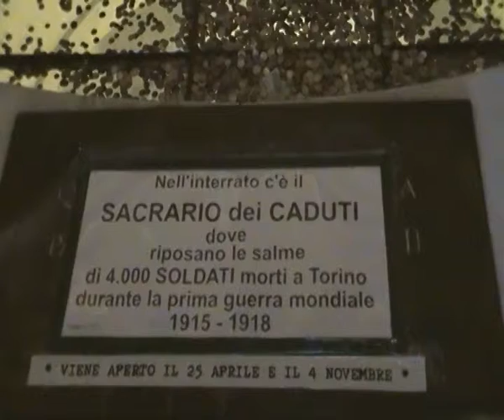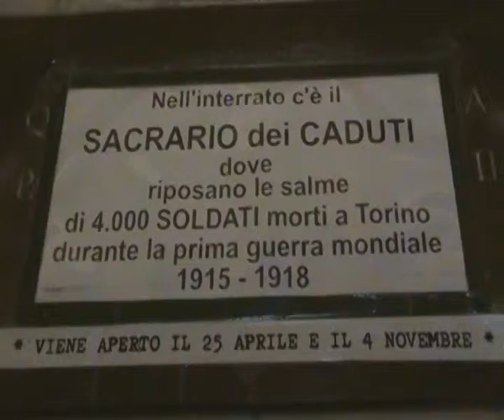035 (2).MP4la gran madre torino